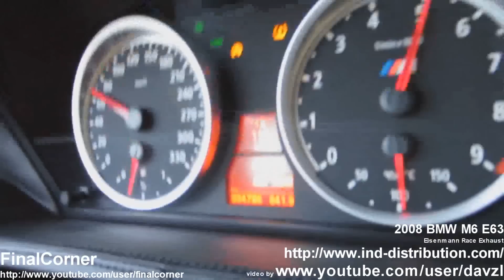Loudest Honda S2000 acceleration sound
e85 Mitsubishi Lancer Evolution IX MR vs 30R Subaru Impreza WRX STi drag race (Evo won other race)